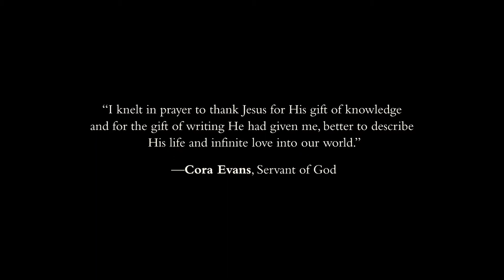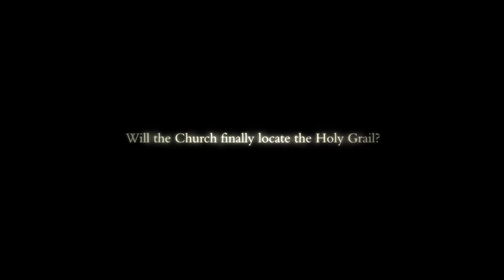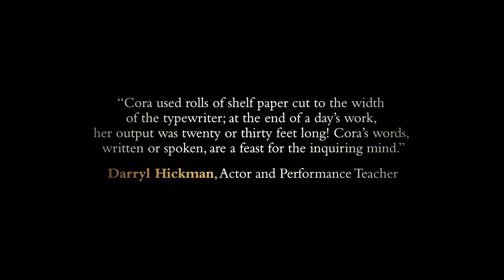CE Trailer NEW FINAL Order Info